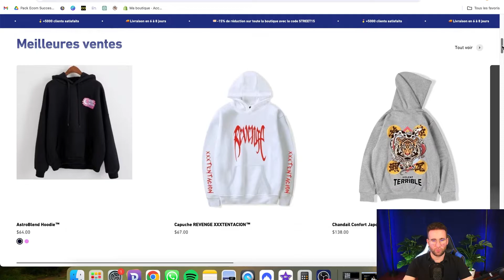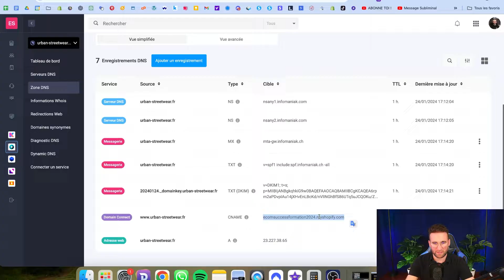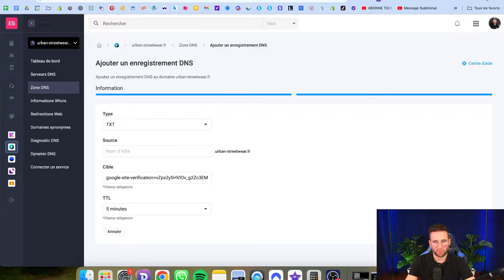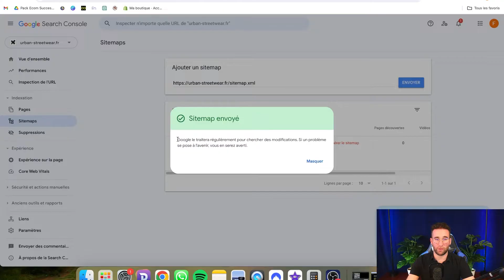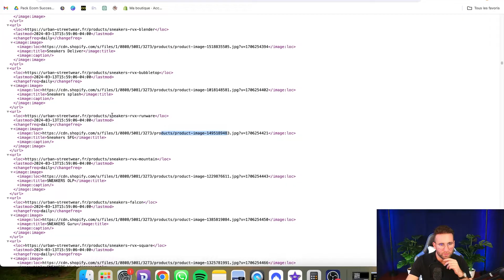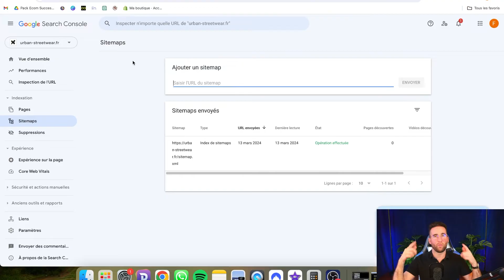Relier la Search Console à Shopify (Tutoriel facile !)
00:00 Sitemaps dans la Search google console pour Shopify
01:36 Connecter la search console
02:10 Fournisseur de nom de domaine
03:34 Accéder a la propriété
04:45 Indexation du site
06:34 Récapitulatifs

In the video/Stream: ‘Neon Red Instrumental Mix by  @miracleofsound